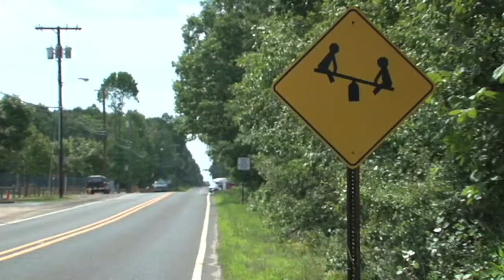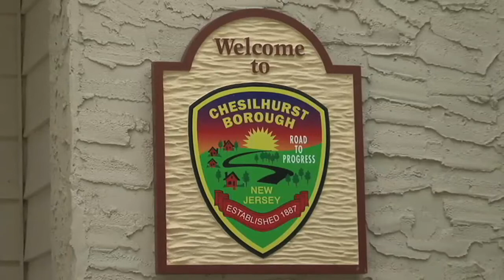Governor Christie: Cap 2.5 Chesilhurst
Mayor Michael Blunt talks about Governor Chris Christie's proposal to cap property tax increases to no more than 2.5 percent for the state of New Jersey in Chesilhurst, New Jersey. The Christie Reform Agenda takes immediate action to provide real property tax relief by putting power in the hands of the people. Since 2001, spending at the local level has spiked by 69% from $26.5 billion to an estimated $44.7 billion this year. New Jersey taxpayers bore the brunt of surge in government spending, with property taxes growing an astonishing 70% from 1999 to 2009. The average New Jersey household now pays $7,281 a year in property taxes - the highest rate in the nation. (transcript below)

Mayor Michael Blunt, Chesilhurst, NJ: The Governor came in with his proposals. It was perfect for us because we've been doing that all along, and, you know, but Chesilhurst is a small bedroom community, and everybody knows everybody, and I love it. It's the best-kept secret in southern New Jersey and New Jersey and once you taste the water you'll never leave. I think that we have the things that people, you know, want and are here for: no crime, everybody—it's a family-oriented town. We just don't have a school because we consolidated. We don't have a fire department because we consolidated, and I think that saved money and to help the taxpayers with their taxes. We're proud of the Pinelands. We're 100% Pinelands. Our business climate is a little stagnant because we have those unfunded mandates of Pinelands restrictions. So the mandates that Chesilhurst are under are basically curtailing a lot of business opportunities and development opportunities. Well, not only residents in the borough of Chesilhurst are saying things about property taxes. Residents all over the state of New Jersey are talking about property taxes, and they always say the property taxes are too high, and I agree with them because I am a property tax payer and I'm disabled, 100% disabled, so I know the strains of property tax. That's why the 2.5 was like godsend to me, you know, and a mayor can do what he can do is also awesome. The residents don't want to pay taxes, but they want the services but they don't want to pay the taxes, and I think that the way that the Governor has set this thing up is, is brilliant. It's brilliant. I think it's going to help the mayors. It's going to take the weight off the mayors and they put the rate, put the onus on the taxpayer and the residents.
This is what you want. This is what you vote for, and I think that's wonderful.